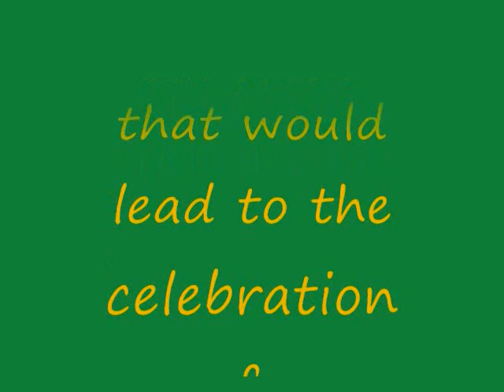Yosemite NYE 2007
A classic film of three people who take an adventure with people they have never met before.